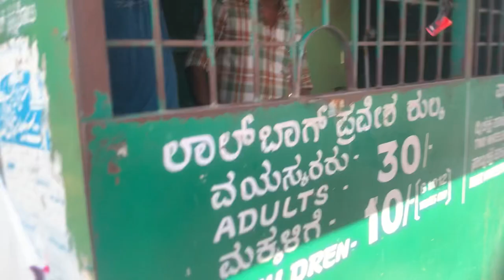Best tourist place in Bangalore @YouTube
Best tourist destination in Bangalore touristdestination touristplace tourism touristplace tourist lalbaghbanglore park lalbaghflowershow banglore bangalore raiprupavlog.aap logo ko video acha lage ta plz like share and subscribe 🙏🙏 or mei koshis karungi ki aap logo ko achi achai video dekhau or ye channel me aap logo ko travelling,pahadi gau,cooking,challenges dekne ko melega thank you 🙏💕